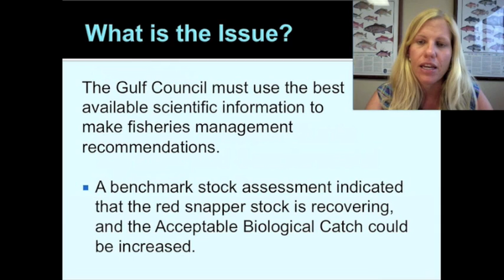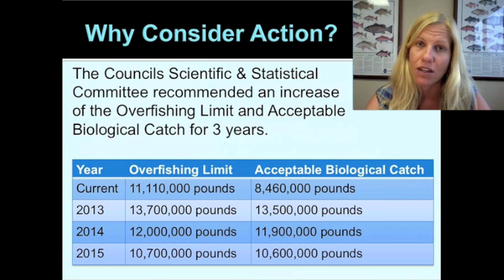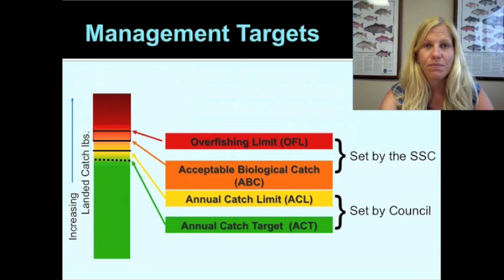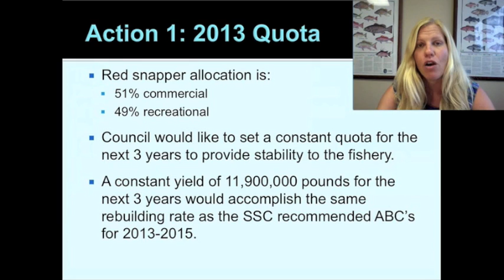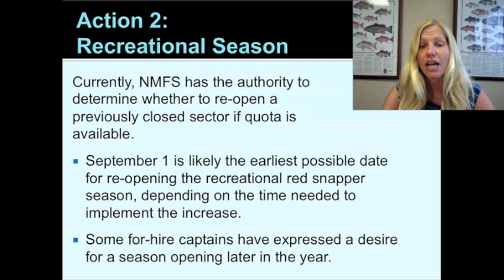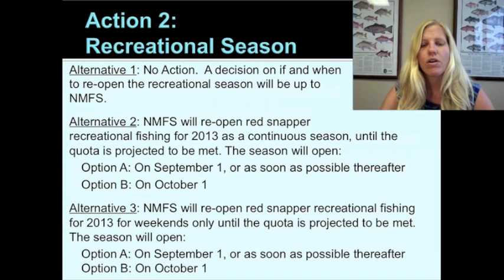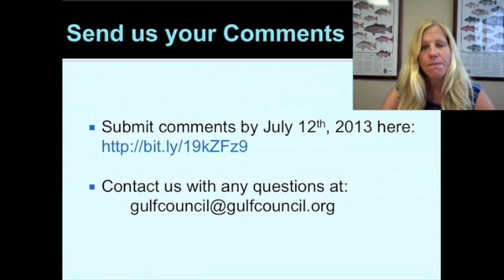2013 Red Snapper Quota Increase and Supplemental Recreational Season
A public comment video detailing the options for a quota increase and supplemental season options.